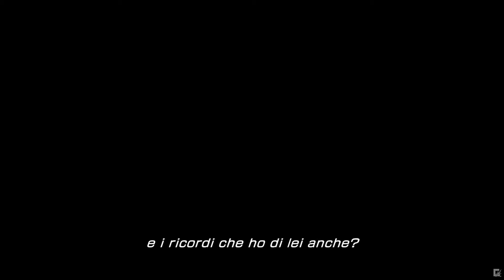44 Lightning Returns FFXIII ITA - Fine giorno 9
Gameplay ita di Lightning Returns.

Walkthrough ita;
Soluzione.